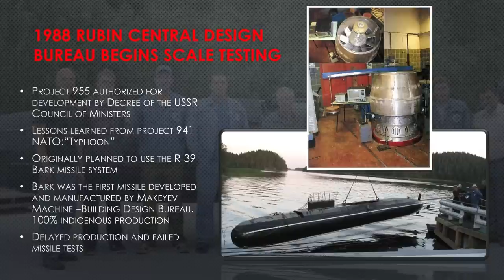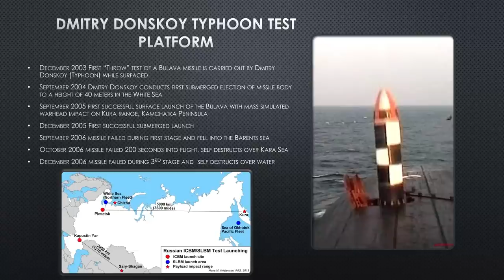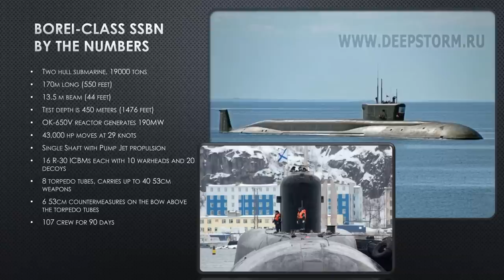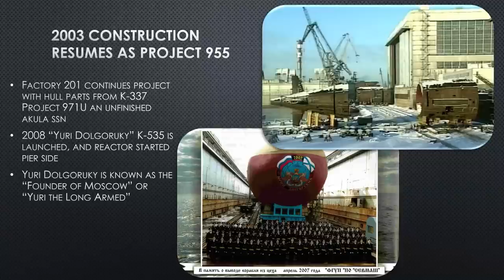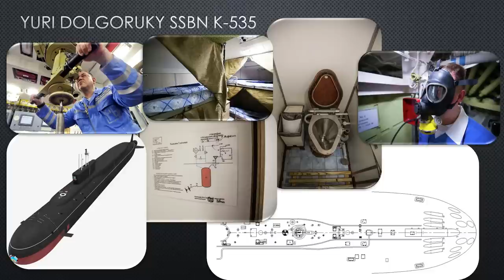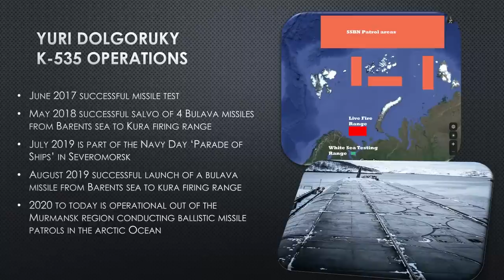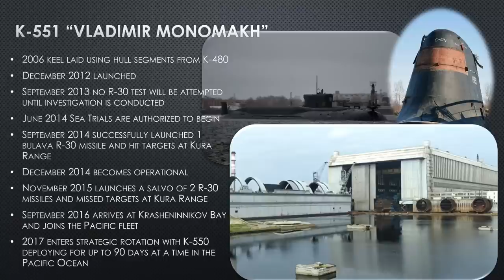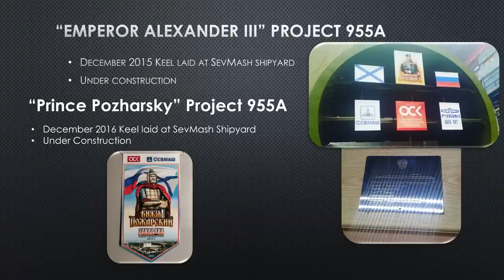Borei SSBN Sub Brief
Russia's latest SSBN has achieved tactical and strategic parity with Western fleets.

CPU: Intel i9-9900k @4.7 GHz
RAM: 32GB
GPU: NVIDIA TITAN RTX  24GB GDDR6

sub brief
subbrief
cold waters
cold waters 2021
aaron amick
sonar
sonarman
sme
subject matter expert
navy
naval
games
news
history